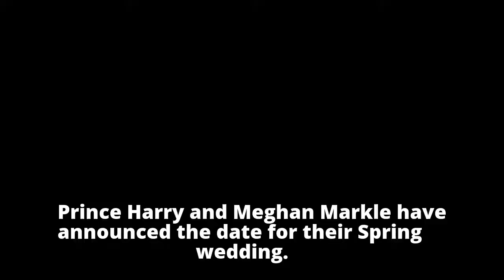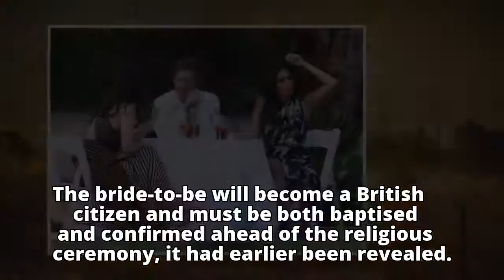Prince Harry, Meghan reveal wedding date